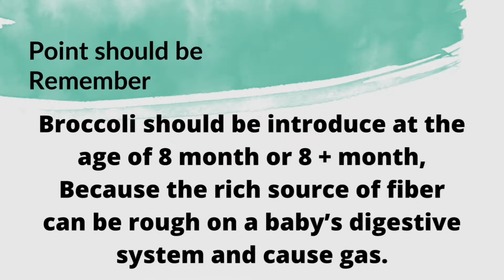3 Broccoli Recipes for 7 + Month Babies | Only For Babies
3 Broccoli Recipes for 7 + Month Babies | Only For Babies
Hey everyone in this video I am going to show you how to cook three different recipes of broccoli for 7+ month babies.
Here I am showing three recipes of broccoli are broccoli purée, broccoli Rice and broccoli soup recipes for 8 Month onwards baby.